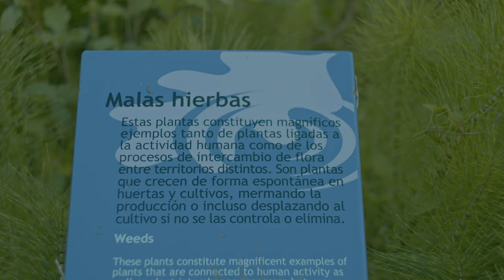Jardín Botánico Atlantico de Gijon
Visita y recorrido parcial por el Jardín Botánico Atlántico de Gijón.
Una parte del Jardín (la parte más antigua, con los árboles más grandes y las fuentes y mosaicos más espectaculares ((La Isla, recorrido con la exposición y la zona más antigua) estaba temporalmente cerrada debido a los fuertes vientos en Gijón esos días. Completaremos el recorrido, ya de por sí bonito y agradable, la próxima vez.

Obra: Ecos de Irlanda (Echoes of Ireland)

Cámara BMPCC4K